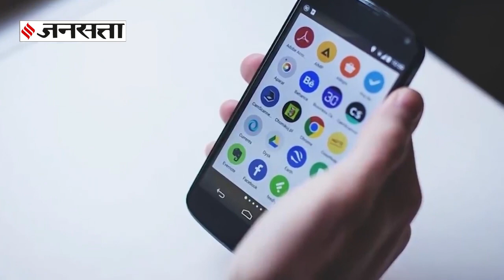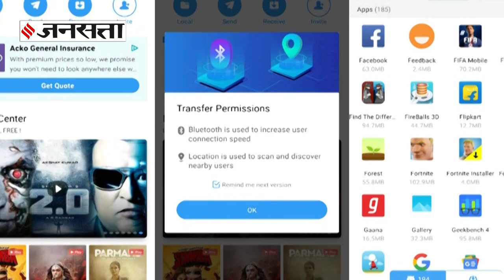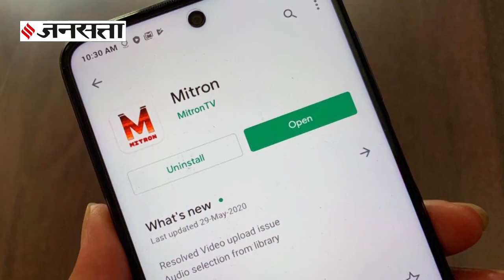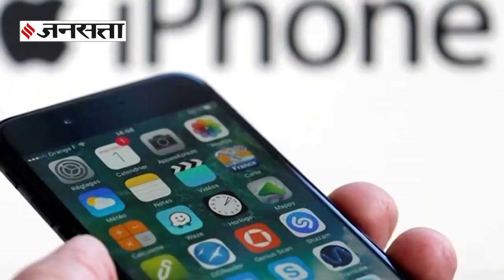चीन ने माना 59 Chinese App Ban से चीनी कंपनियों का बड़ा घाटा | India ban Chinese Apps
भारत के 59 Chinese App Ban करने के बाद चीनी अख़बार Global Times ने माना कि भारत में बैन होने से TikTok App की पैरंट कंपनी Bytdance को अरबों डॉलर का नुकसान हो सकता है।

TikTok समेत 59 Chinese Apps Ban होने पर क्या आया चीन का बयान | TikTok ban India